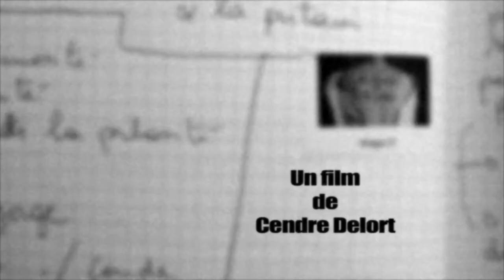MONOLOGUE d'après l'oeuvre de Jean Eustache - Cendres Delort